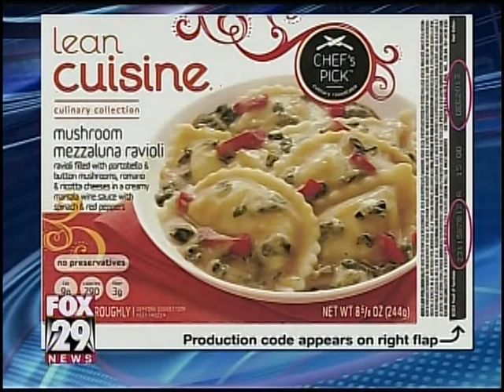Lean Cuisine recall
Before you eat your dinner, make sure you watch this!